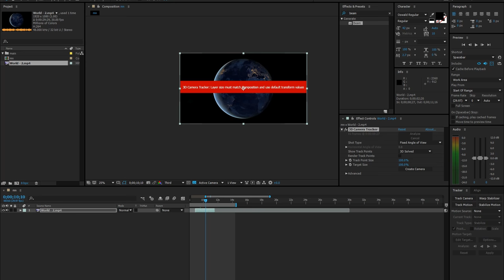*Solution* 3D Camera Tracker: Layer Size Must Match Composition And Use Default Transform Values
Very quick tip for how to do your After Effects camera tracking videos: just create a precomp of the clip you are tracking and do the 'track camera' when inside that precomp. This works even when the "fit to comp" doesn't fix it. Alright.